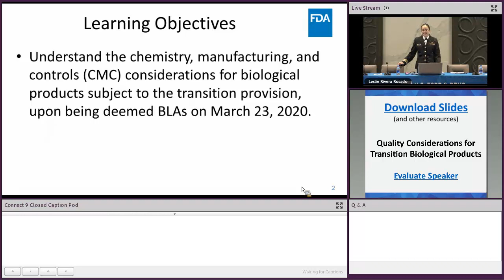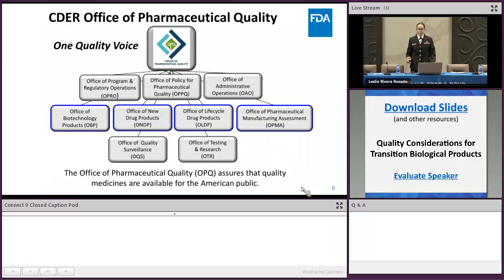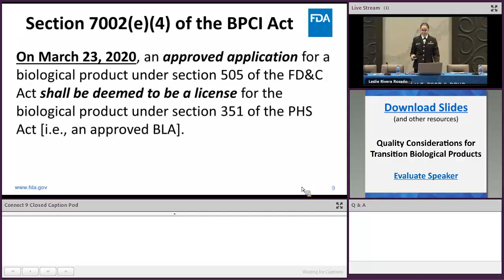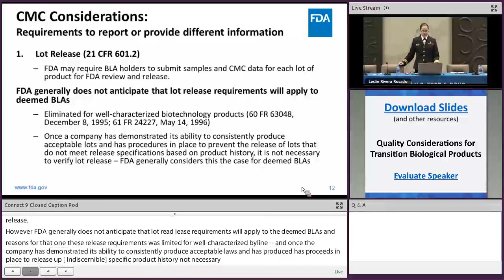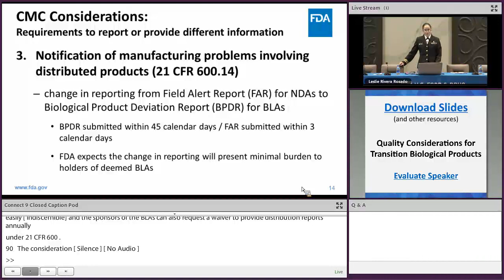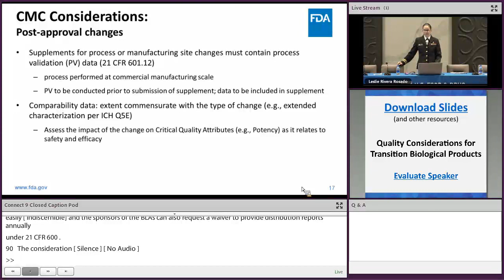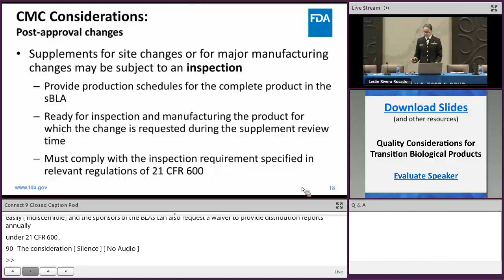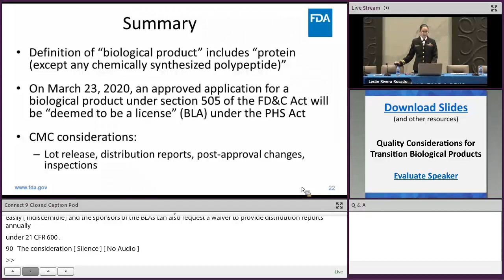Quality Considerations for Transition Biological Products (32of33) Quality – Oct. 16-17, 2019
Leslie Ann Rivera Rosado from the CDER Office of Biotechnology Products discusses the chemistry, manufacturing, and controls (CMC) considerations for biological products subject to the transition provision, upon being deemed BLAs on March 23, 2020.

for news and a repository of training activities.